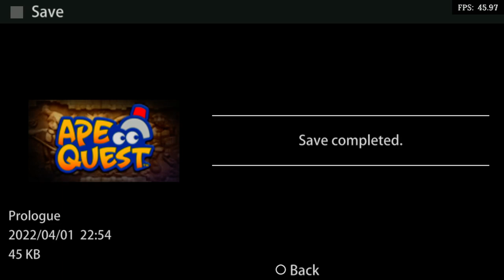Is Ape Quest Playable? RetroArch Performance [Series X | PPSSPP]